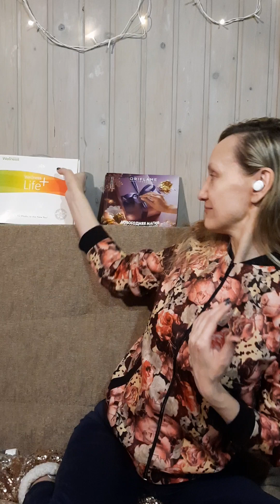💥❤️2/25.12.2022= это я перед баней=каждое воскресенье она у нас 💥👌😉=решила я записать наш заказ🎁❤️💃🏆